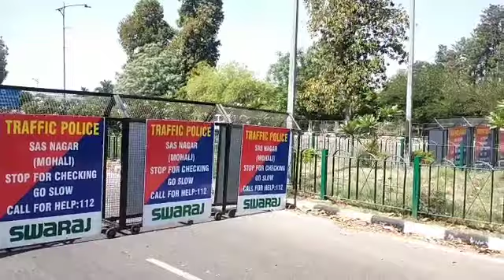ਕਿਸਾਨਾਂ ਨੂੰ ਰੋਕਣ ਲਈ ਚੰਡੀਗੜ੍ਹ ਮੋਹਾਲੀ ਪੁਲਸ ਵੱਲੋਂ ਕੀਤੀ ਗਈ ਬੈਰੀਕੇਡਿੰਗ,,,, yps